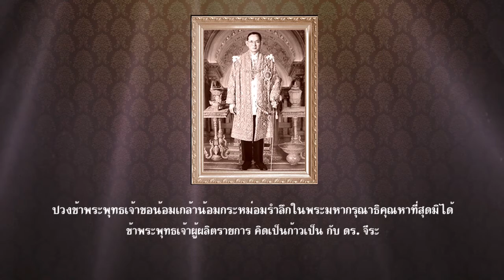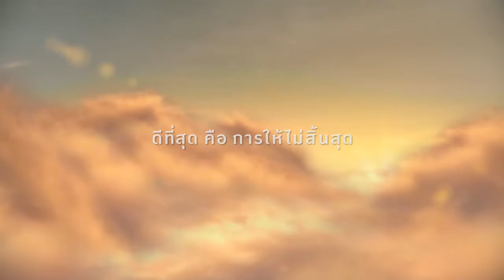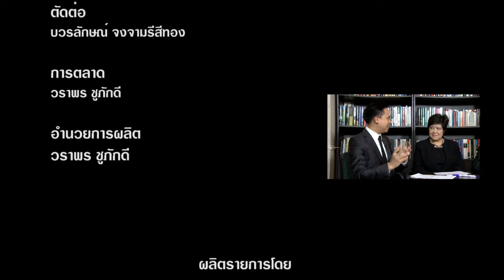คิดเป็นก้าวเป็นกับ ดร.จีระ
รายการ คิดเป็น…ก้าวเป็น กับ “ดร.จีระ”
ตอน :  ทรัมป์..พลิกอเมริกา..อเมริกาพลิกโลก ตอนที่ 2
ออกอากาศวันพฤหัสบดีที่ 24 พฤศจิกายน 2559
ทางช่อง TGN ระหว่างเวลา 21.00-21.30 น.